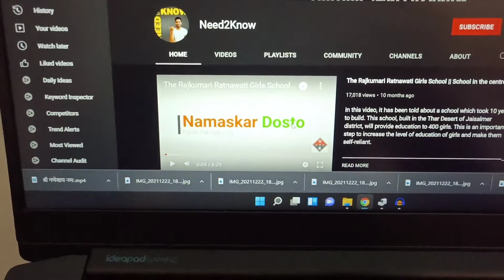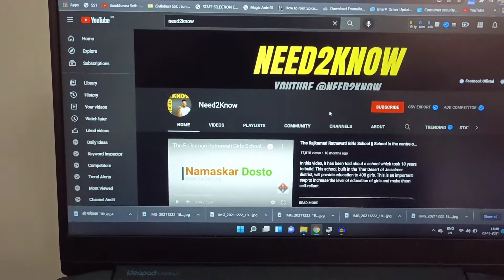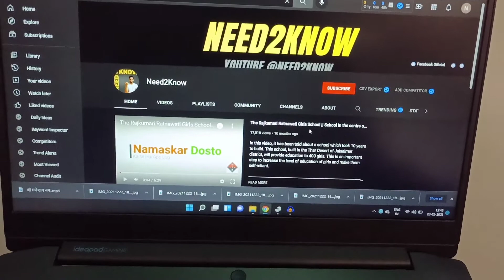Thanks to my You tube Family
Thanks to my youtube family.
Today in this video I am going to thank my youtube family. Keep supporting our channel like this and keep giving your love.
आज इस वीडियो में मैं अपनी यूट्यूब की फॅमिली को थैंक्स करने जा रहा हु. आप सभी इसी तरह हमारे चैनल को सपोर्ट करते रहे और अपना प्यार देते रहे
CREDITS :
Voice Over - By Nishant Sharma